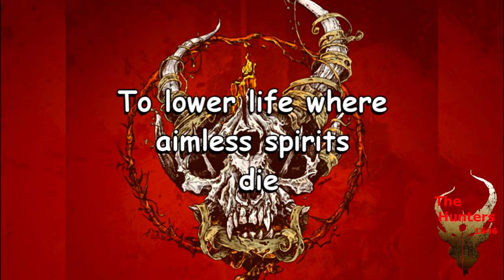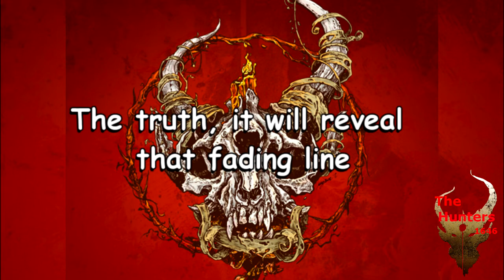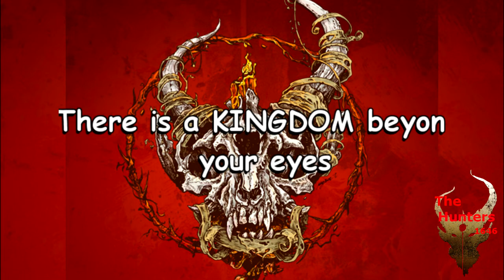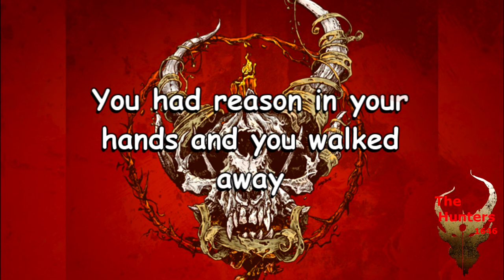Demon Hunter Resistance With lyrics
Demon Hunter Resistance

From their new album True Defiance out NOW!

lyrics for "Resistance" off of "True Defiance" available in stores and online now.